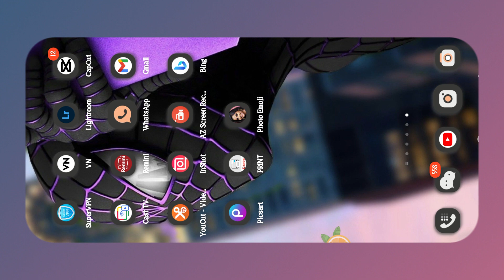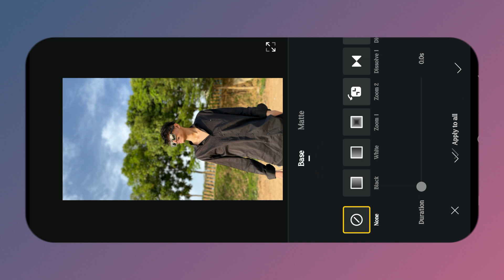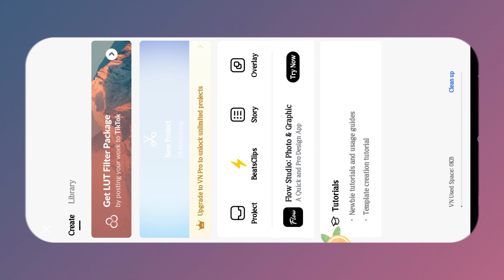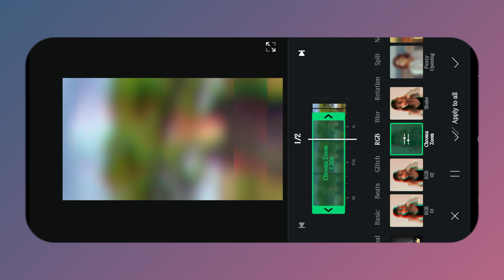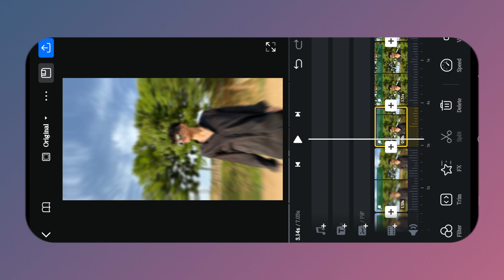instagram new trending reels Editing tutorial in Vn video editor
vn app viral video Editing tutorial for beginners

in this video i will show how to edit viral Vn app Reel Editing

topic coverd

vn app viral video Editing tutorial
vn app trending reels Editing tutorial
VIRAL video Editing in vn app
vn app me video ko edit kaise kare
how to edit video in vn app
vn app trending reels Editing tutorial Hindi
vn me video ko exit kese kare
vn app trending reels Editing tutorial for beginners